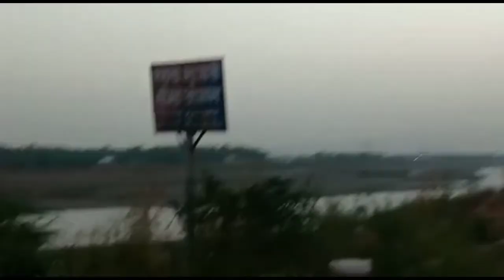AAkhirkar bridge mil hi Gaya 😘😘